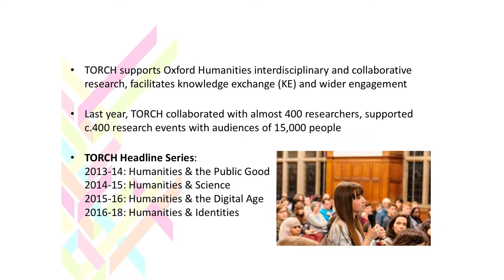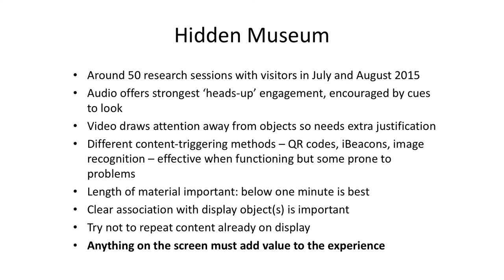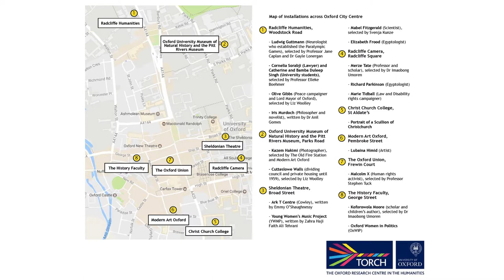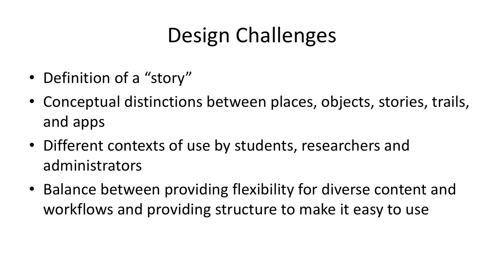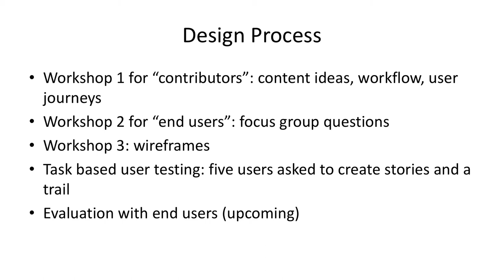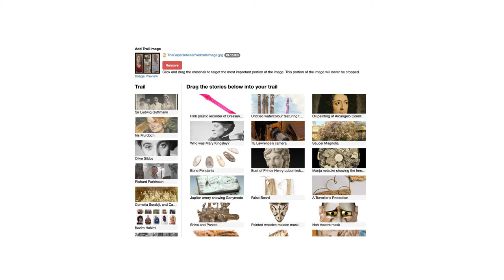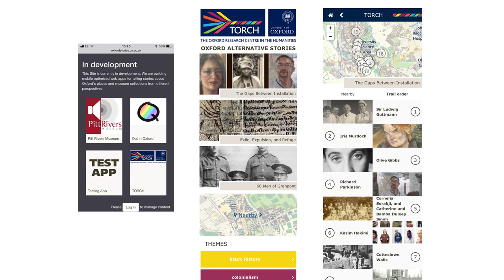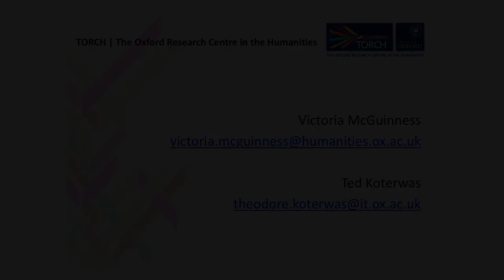DCDC17 | Diversifying the University voice - Victoria McGuinness & Ted Koterwas, Oxford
Oxford Alternative Stories: Diversifying the University voice

Victoria McGuinness, TORCH Business Manager, University of Oxford
Jess Suess, Digital Projects Manager, Oxford University Museums Partnership
Ted Koterwas, Team Lead, Web and Mobile Applications, University of Oxford

TORCH (The Oxford Research Centre in the Humanities) and the Pitt Rivers Museum have been working collaboratively to develop a mobile platform that allows them to ‘crowdsource’ content from the collections. We are diversifying the voices heard by including source communities, students, researchers to create content that can engage and connect the public with that research.

This paper will share come of the challenges in crowdsourcing this kind of content and reflections of using research content to connect and have impact on new audiences, as well as the opportunities to be a pathway to impact for research.